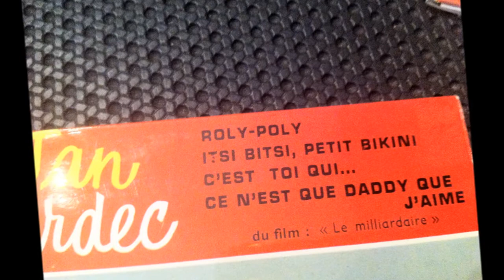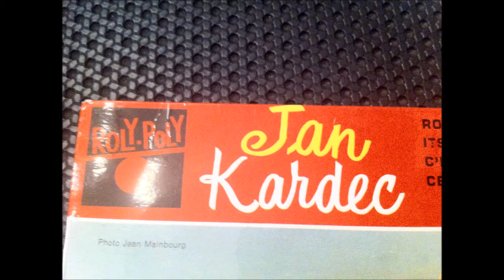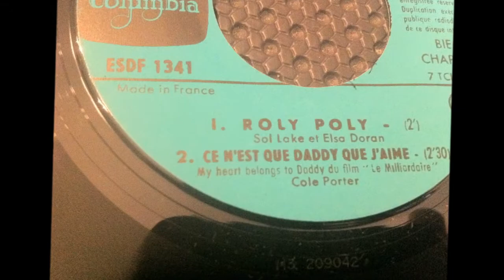JAN KARDEC , ce n'est que daddy que j'aime ( Marilyn Monroe )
JAN KARDEC , ce n'est que daddy que j'aime
 ( Marilyn Monroe )